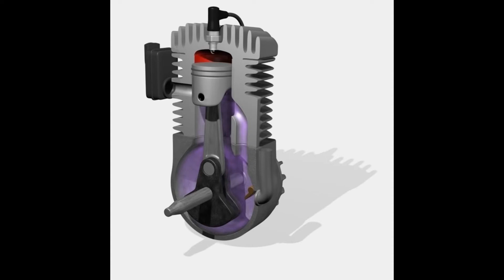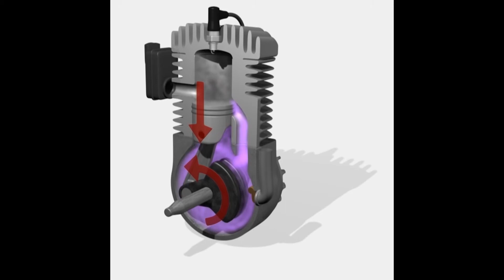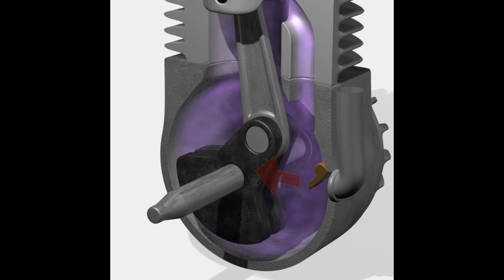Delovanje dvotaktnega motorja z notranjim izgorevanjem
Pripravljeno za OŠ Antona Aškerca Velenje

V posnetku je tudi ena napaka, namesto glave motorja je izgovorjena beseda pokrov motorja, v podnapisih je to popravljeno.